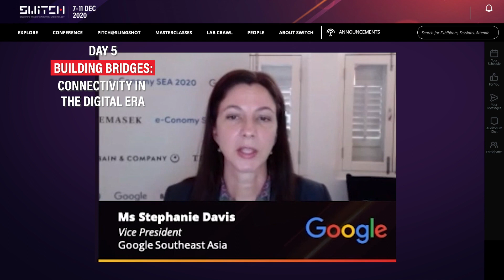SWITCH 2020 Day 5 Highlights | 11 Dec 2020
SWITCH 2020 might be over, but we will be back in 2021! Do follow our channel and stay plugged into our global SWITCH community of tech leaders and innovators!

Day 5 saw the SWITCH Connect Channel dive into the theme of “Building Bridges: Connectivity in the Digital Era” as our speakers discuss both the disruption to global supply chains as well as the opportunities for new innovations and business models when economies start to recover.

SWITCH Global Channel focused on Market Access opportunities and Country Spotlights in the regions of Europe and South Asia. Attendees gained valuable knowledge and insights on the upward trends of market opportunities in the regions.

The Innovation SG Building continued to share valuable sessions for small founder teams and SMEs on topics such as fundraising, design thinking, founder stories and talent management.

Above all, delegates networked and connected with each other and innovative tech exhibitors, forging friendships and partnerships to collaborate on new opportunities.

Once again, SWITCH culminated as a celebration of technology, innovation and global collaboration to develop new opportunities for everyone.